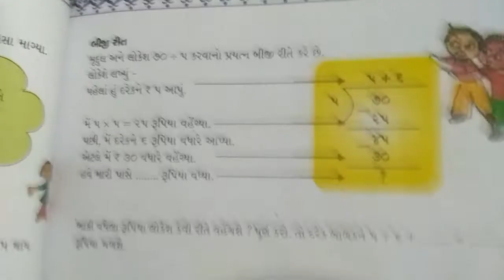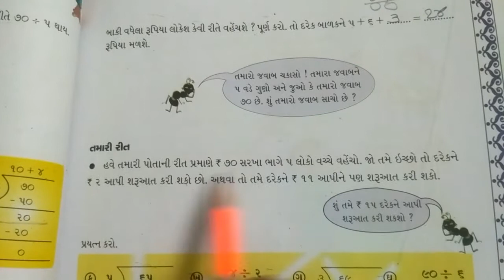15/2/2021 Std-4 ganit gmat ch-11 by Aditi lathiya